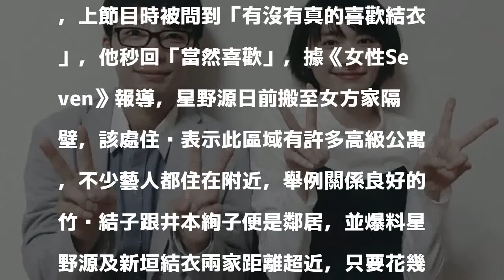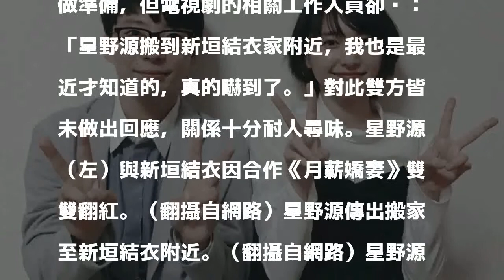新垣結衣死會？星野源變鄰居 走路僅需幾秒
〔娛樂頻道／綜合報導〕日本女星新垣結衣因主演日劇《月薪嬌妻》人氣飆升，被封為「國民老婆」，與她搭檔演出的星野源能唱能演，超強實力備受矚目，近來傳出星野源搬家至新垣結衣隔壁的消息，讓外界猜測這對螢幕情侶是否修成正果。

發表評論評論如下。